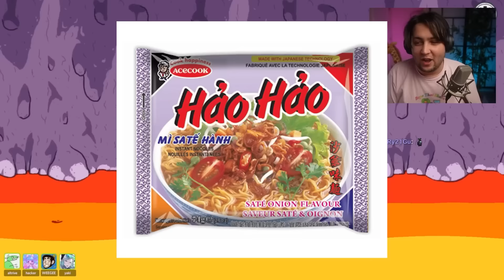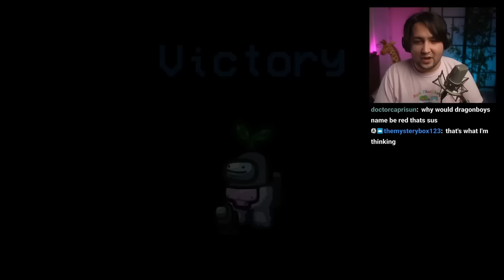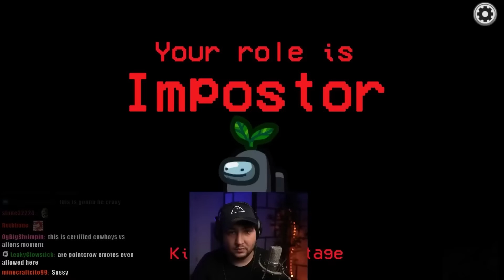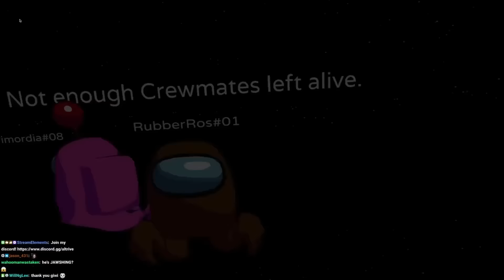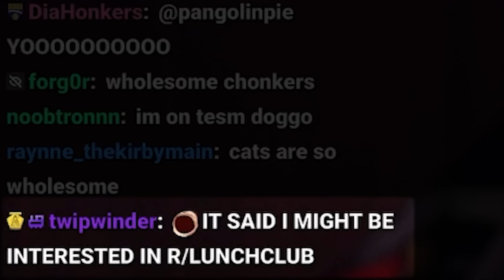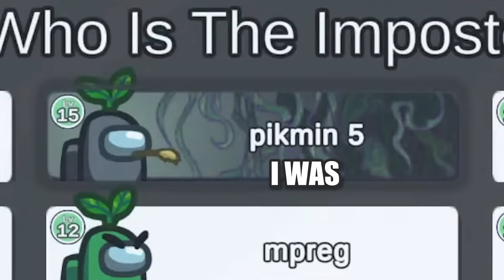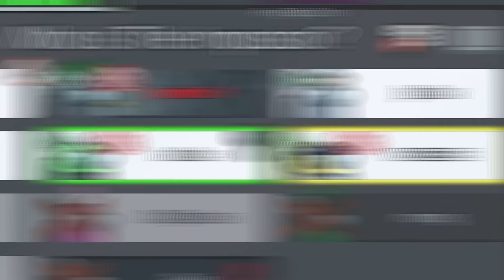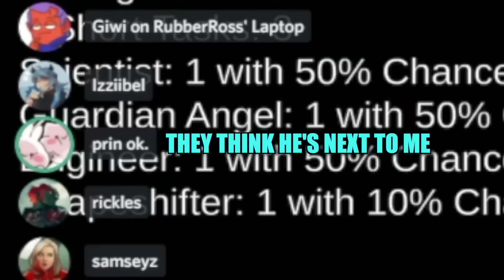BEST OF PIKMIN 5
He would never do the same joke twice would he?

there is an unreleased video in the middle of this one too btw have fun finding it

Edited by: Slithera_